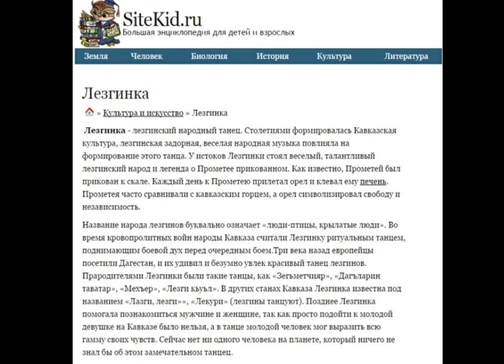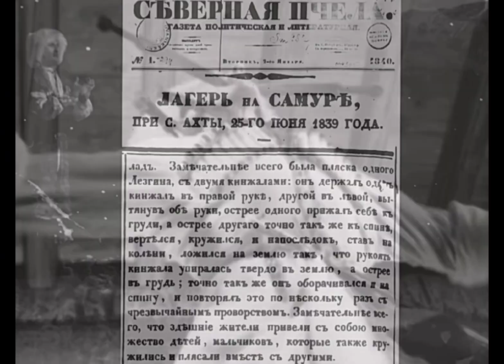Лезгинка (некоторые движения распространившиеся по Кавказу) Лезгинский танец